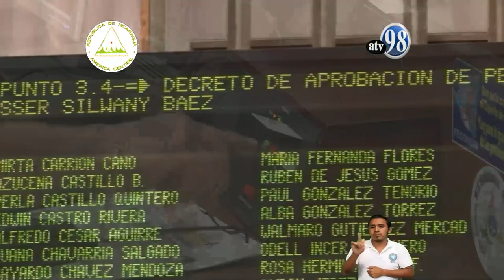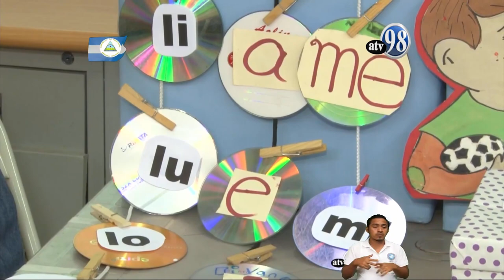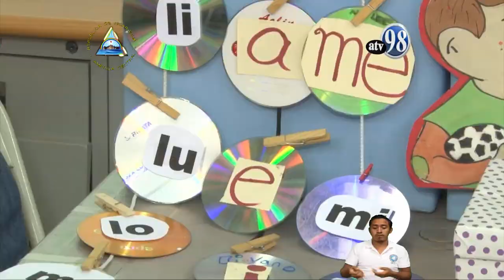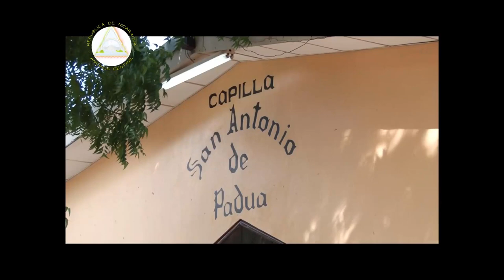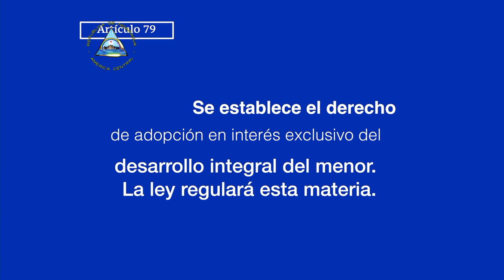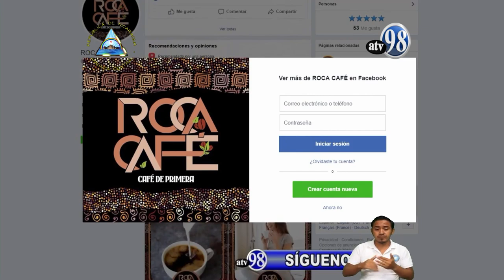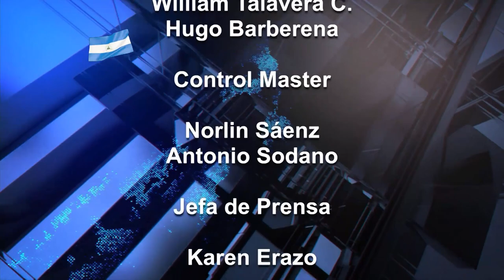NOTICIERO MIÉRCOLES 21 DE AGOSTO 2019